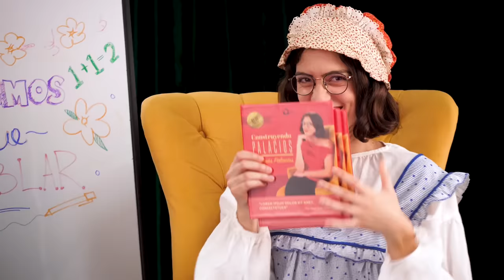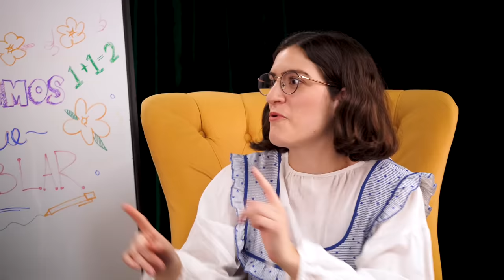LUIS y LORETO responden si la SECUNDARIA duele (EP. 26) | TENEMOS QUE HABLAR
Tenemos que hablar con Loreto Peralta y Luis de la Rosa, quienes además de ya no ser tan niños, son los invitados más jóvenes del programa y tuvieron la exclusiva de mi nuevo libro. También, nos platicaron todos sobre su más reciente película “Todas las Pecas del Mundo” y sus próximos proyectos que incluyen la serie de Netflix “La Casa de las Flores”.

Inés Palacios entrevista a celebridades en una plática llena de preguntas incómodas, lecciones de vida y anécdotas inusuales.

¡Dale 👍y compartir!

📹 ¿Quieres ver más entrevistas de Tenemos Que Hablar?

Créditos:

Guión - Miguel Hidalgo,  y Horacio Velasco
Dirección - Fernanda Tovar
Fotografía - Fernanda López
Showrunner - Horacio Velasco
Productor - Christopher Alcántara
Asistente de Producción - Rogelio Perez
Sonido directo - César  Vega
Edición - Mauricio Gallegos
Motion Graphics - Eduardo Juárez
Diseño Gráfico - Anel Martínez
Director de Producción - Diego Bolaños
Gerente de Producción - Patricia Maldonado
Coordinador de Post - Mauricio Gallegos
Coordinadora de Difusión - Paulina Torres